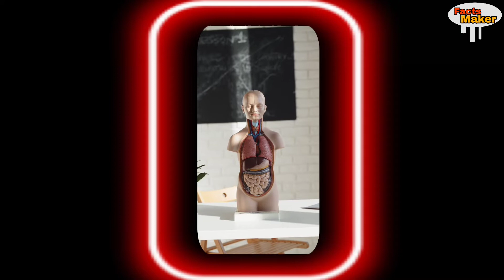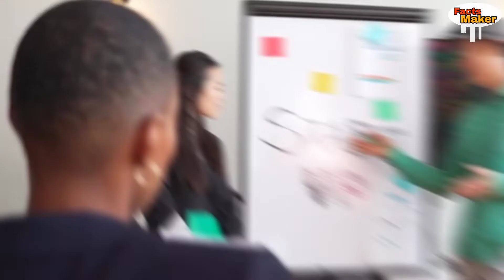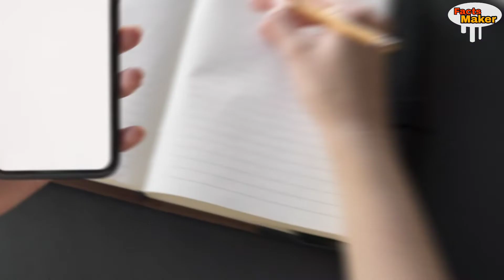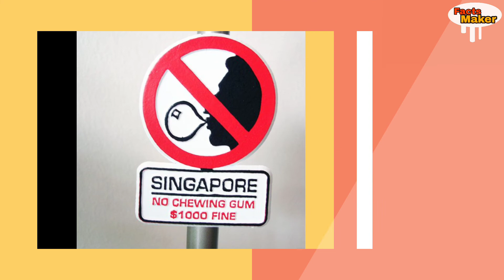SUPER MOON क्या है/what is the super moon/amazing facts/it's fact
video is for educational purposes only.Copyright Disclaimer Under Section 107 of the Copyright Act 1976, allowance is made for "fair use" for purposes such as criticism, comment,news reporting, teaching, scholarship and research.Fair use is use permitted by copyright statute that might otherwise be infringing.Non-profit, educational or personal use tips the balance in favour of fair use.